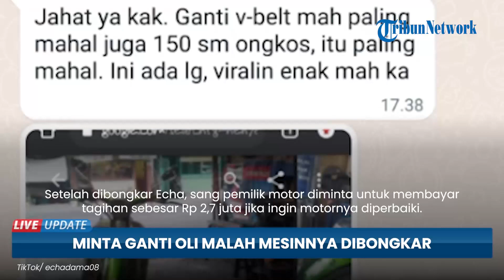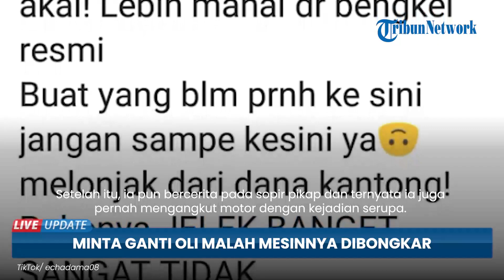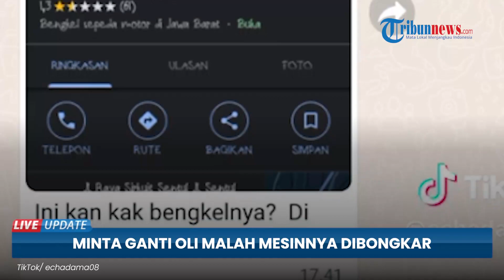APES Viral Wanita Dipalak Rp 2,3 Juta oleh Bengkel, Akui Hanya Minta Ganti Oli tapi Mesin Dibongar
APES Viral Wanita Dipalak Rp 2,3 Juta oleh Bengkel, Hanya Ingin Ganti Oli, tapi Mesin Dibongkar